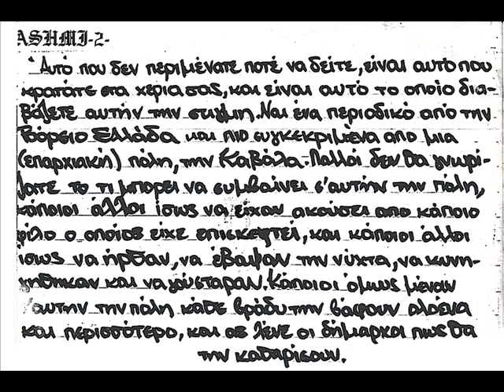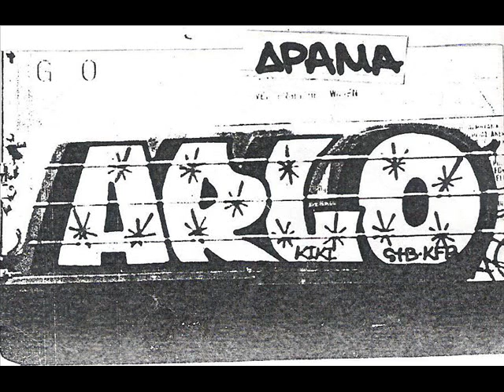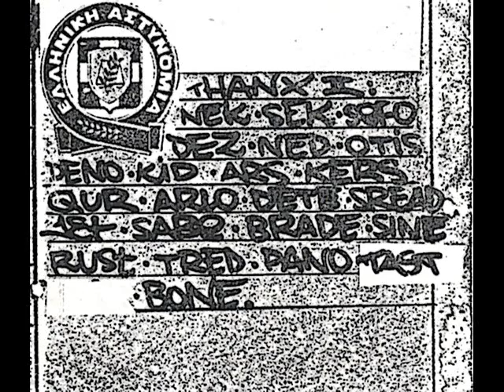ΑΣΗΜΙ 925 #1 (Ιανουάριος 1999)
Το ΑΣΗΜΙ 925 ήταν ένα graffiti fanzine που δημιούργησε ο BONE (RIP), γκραφιτάς από Καβάλα και μέλος των STB με τον περίγυρο να συμμετέχει (βλ.sketches Desoe) δίνοντας φωτογραφικό υλικό στον Bone. Το εγχείρημα διήρκεσε μεταξύ 99'-01' κυκλοφορώντας συνολικά 5.5 τεύχη. Εστίαζε κατά κόρον στο bombing της Β.Ελλάδος αναδεικνύοντας την παράνομη πλευρά του παιχνιδιού και προωθώντας κατ' επέκταση την κουλτούρα.

'' IF, EITHER AN ARTIST OR A GROUP WISHES TO REMOVE HIS / ITS OWN MUSIC VIDEOS FROM MY PERSONAL CHANNEL , WILL ONLY HAVE TO WHISPER ME WITH A PRIVATE MESSAGE '' Thanks!

BONE REST IN PEACE!!!